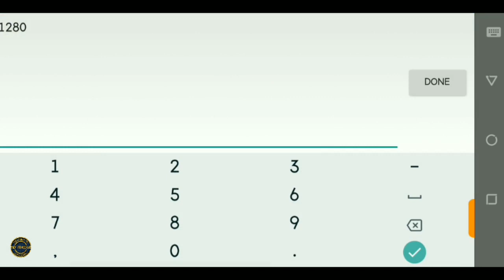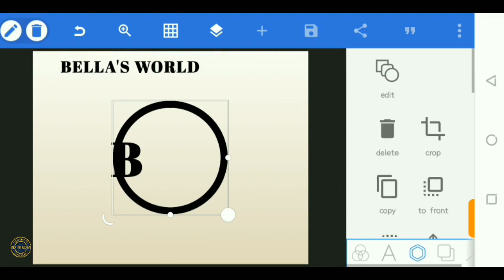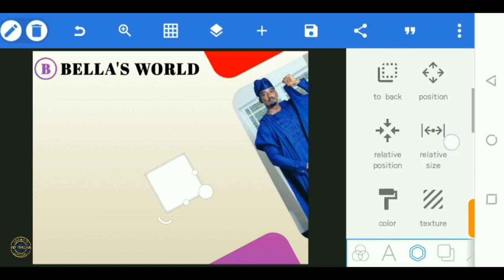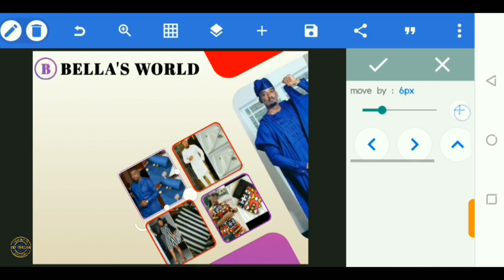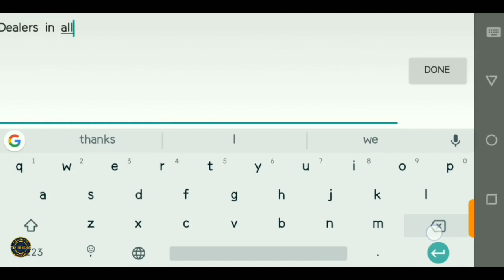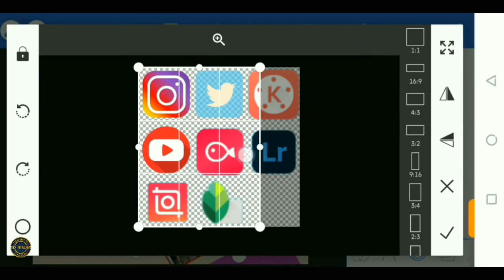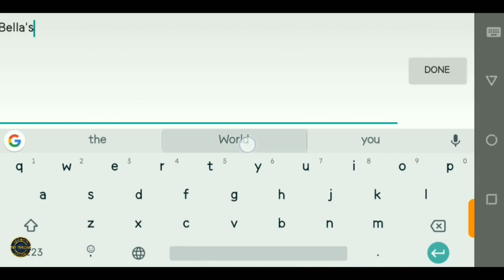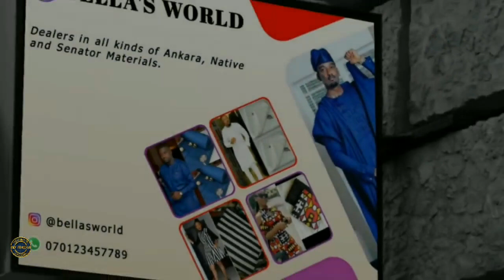How to Make Flyer in Pixellab | Professional Poster Design on Android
In this video, you will learn How to Make Flyer in Pixellab. Learn how to make Professional Flyer on Android using Pixellab.